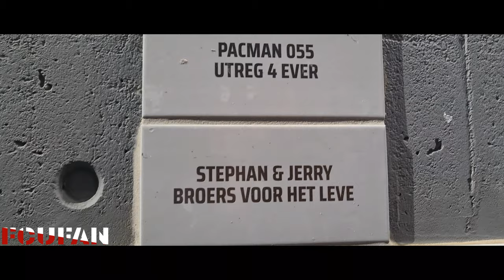[FCUFAN] FC Utrecht-Excelsior | Bunnikside